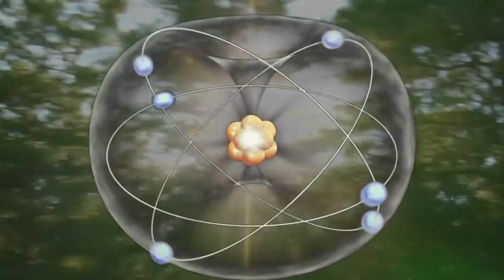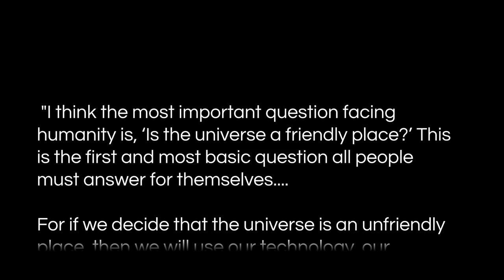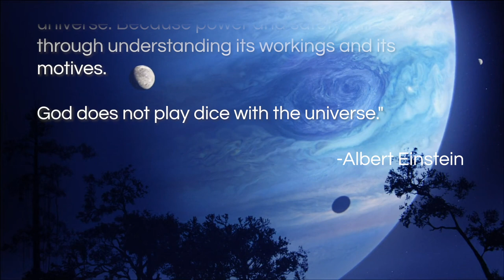"Avatar": A Catalyst for Spiritual Awakening in the 21st Century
If you're ready to live in harmony with the world around you, click here to discover the Tao Te Ching: The Virtual Way and take the step toward a more peaceful, balanced life.

Think you understand the deepest spiritual meanings behind James Cameron's: Avatar? Think again!

Discover the deeper meaning behind the groundbreaking movie Avatar and its powerful message about living in harmony with our planet. In this eye-opening video, we are going to dive as far as we can, to explore the mysteries of pandora... within!

Patchman explores the hidden spiritual themes and symbols that lie beneath the surface of this beloved film, revealing a message that is more relevant now than ever before.

Ready to join a global community to welcome in the New Age of spiritual oneness? Come and check out Spiritverse

✨ About Spiritverse ✨